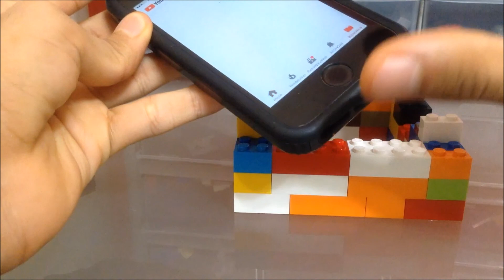Como hacer Bases para Celulares LEGO/ INICIO 4TA TEMPORADA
HE REGRESADO !!
¿SIN DONDE PONER TU CELULAR?
ESTAS FUNCIONALES BASES DE LEGO TE SERVIRAN DE AYUDA PARA APROVECHAR TU CELULAR EN CUALQUIER SITUACION